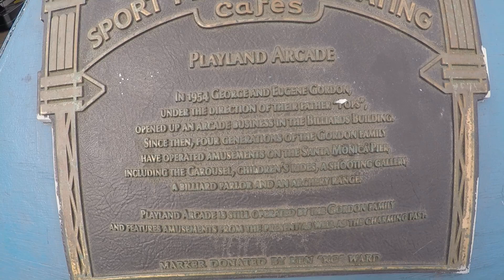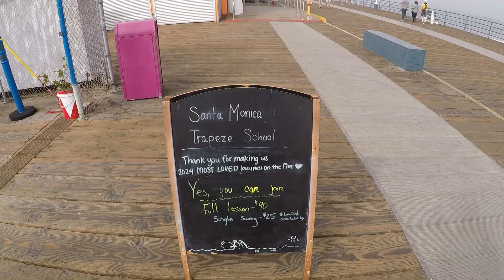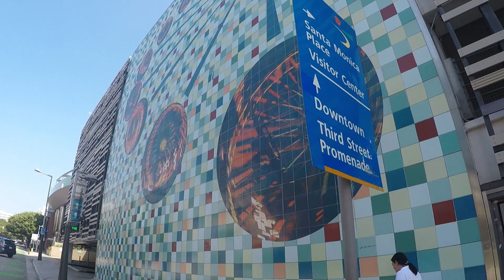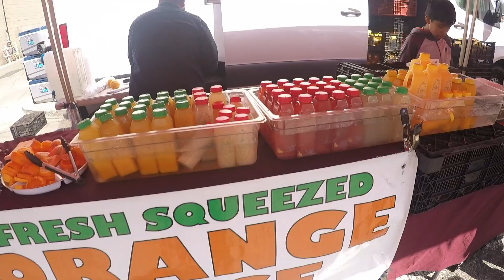Santa Monica farmers market and pier!